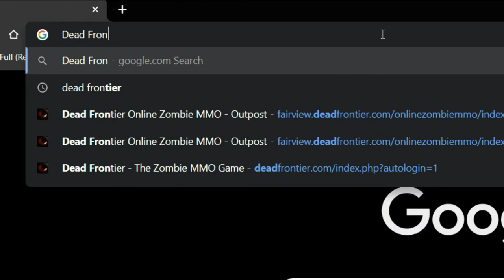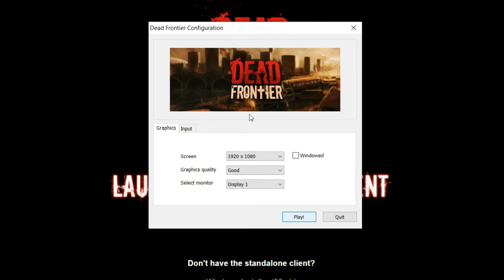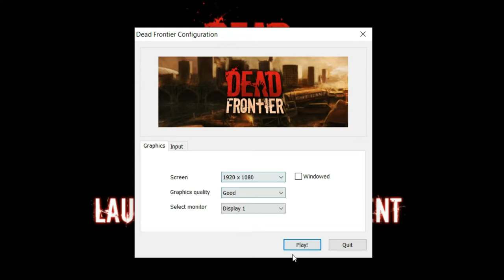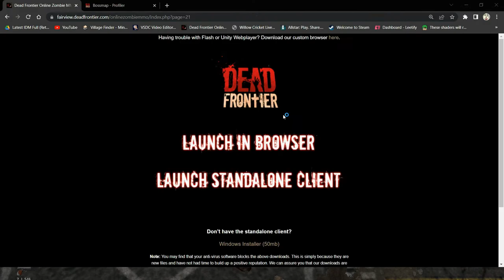The most best Zombie game for low end pc gamers! | [Dead Frontier # 1]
Hey guys this is my first gameplay video ever in this channel, so if I am lacking of something pls let me know in the comments section, and pls consider Subscribing!